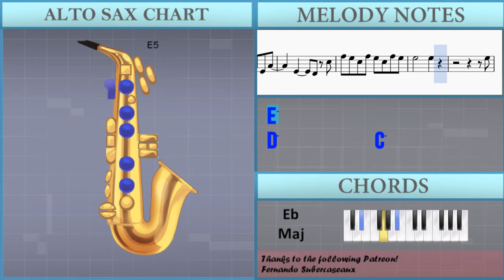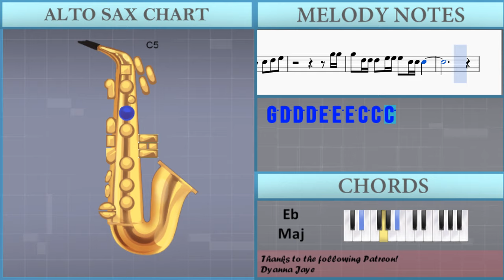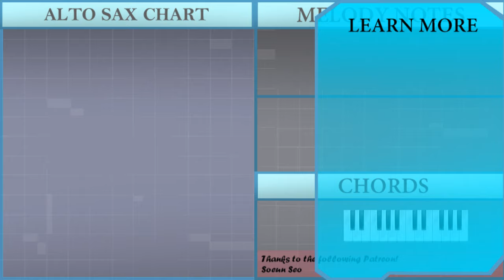How to play Starting Over by Niykee Heaton on Alto Sax (Tutorial)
The easiest way to learn how to play Starting Over by Niykee Heaton on the alto sax. It's a alto sax tutorial for Starting Over by Niykee Heaton.

EasyMusicLesson teaches you to play the your favorite instrument, through easy and simple animation so that you too can learn how to play Starting Over by Niykee Heaton on the alto sax easily. A alto sax tutorial with visual animation graphic.

Notes of the tutorial:
E4 G4 E4 A4     E4   D4 E4
E4 G4 E4 A4
E4   D4 E4
C5 B4 B4 B4 B4 A4 A4 A4
A4 G4 G4 G4 G4 E4 E4 A4
G4
E4   D4 E4
E4   D4 C4
G4
G4 G4 G4 G4 G4 G4 D5
G4 G4 G4
G4 G4 G4 G4 G4 G4 C5
E4 E4 E4
E4 E4 E4 E4 E4 E4 F4
C5
F5 E5 C5 F5 E5 C5 F5 E5
E5       E5
D5       D5   C5
F5 E5 C5 F5 E5 C5 E5 G5
A5     E5 E5     D5
D5   C5   G4 E5 G5
E5       E5
D5       D5   C5
G5 G5
G5 D5 D5 D5 E5 E5 E5 C5 C5 C5
E4   D4 E4
E4   D4   C4
C4
A4 G4 G4   G4 E4 E4 A4
G4
G4
G4 G4 G4
E4 E4 E4
C5
E5       E5
D5       D5   C5
E5       E5
D5       D5   C5
D5   C5   E4 G4 E4 A4
E4   D4 E4
E4   D4 E4
E4   D4 E4
E4     D4 C5
E5       E5
E5
D5           C5
D5   C5
C5